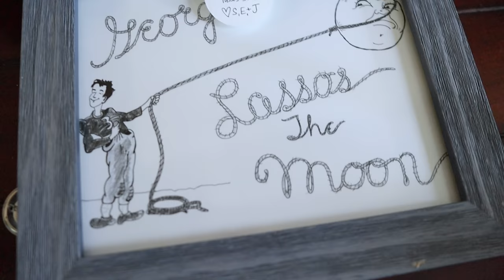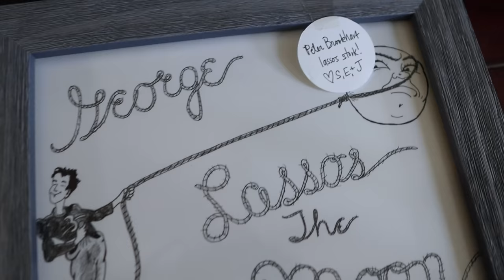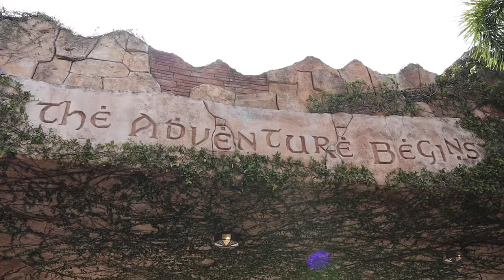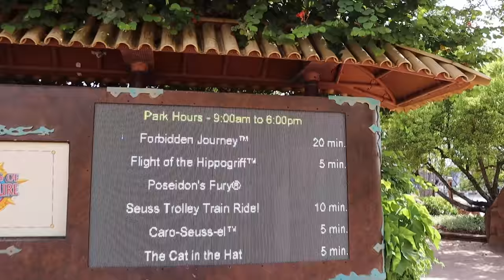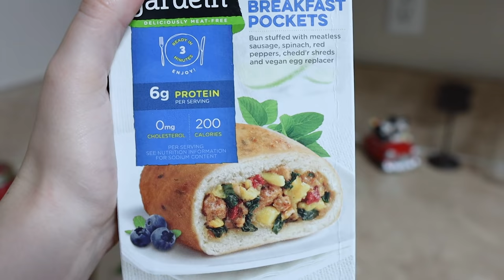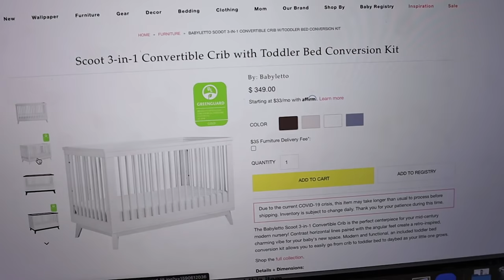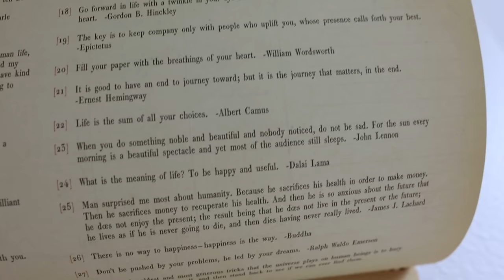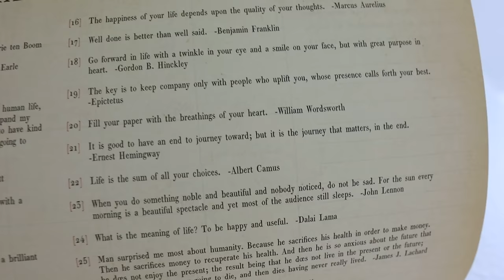A Special Father's Day Message | Last Minute Hagrid's Motorbike & Doughnut Celebration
Happy Father's Day to all... We know this is a complex day for many. Our hearts are with all of you grappling with emotions beyond celebration. We start our day watching "Dads" on Apple TV+. It was so good! We grab some Subway for lunch and end up at Universal for the afternoon. Voodoo doughnuts was our first treat of the day! The second was a last minute Hagrid's Motorbike ride pass! It is quite hot out so we decide to pitch our dinner plans, grab easy food from Publix, and spend the evening with Eve. Peter's dream comes true and we finally watch "The Way Back". The cherry on top of our day was purchasing our baby's crib! Thank you for all of the kind wishes today. We feel so fortunate that it is finally our time to be parents.